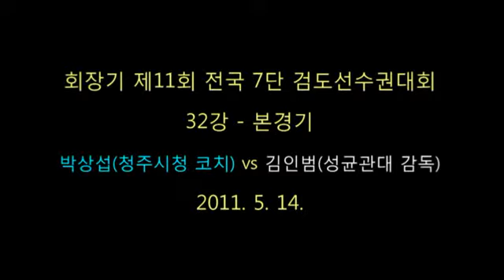2011 Korea 7th Dan Kumdo(Kendo) Championship Round of 32 - 박상섭 vs 김인범(1/2)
회장기 제11회 전국 7단 검도선수권 대회 - 32강